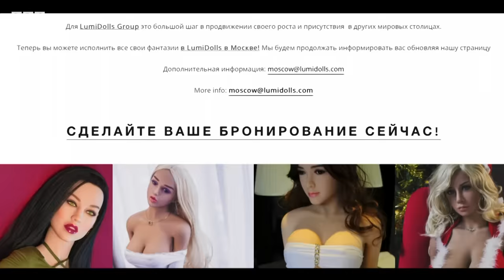Sex doll brothels: a growing trend? - BBC News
Selling sex is said to be the oldest profession in the world. But now a new take on prostitution is causing controversy. Brothels full of sex dolls are opening all over Europe.

Clients go there and instead of paying for sex workers…they pay to spend time with incredibly realistic silicone dolls.

In this film, Sofia Bettiza travels to Northern Italy – where Europe’s only chain of doll brothels has opened its latest establishment.

Reporter: Sofia Bettiza
Filmed by: Seb Rabas and Ed Ram